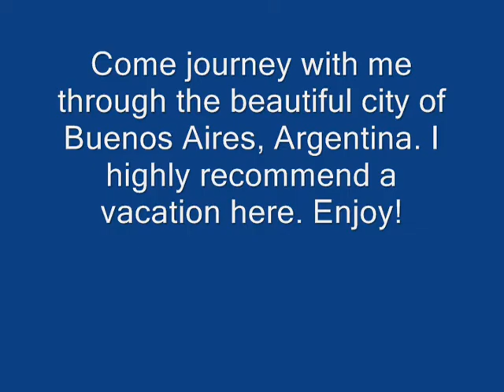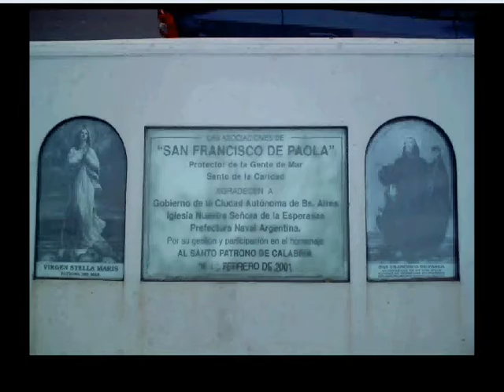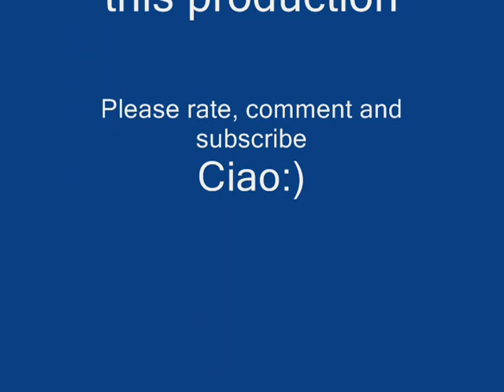Touring Argentina, Buenos Aires South America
For more great travel videos, photos and tips visit my travel website at: